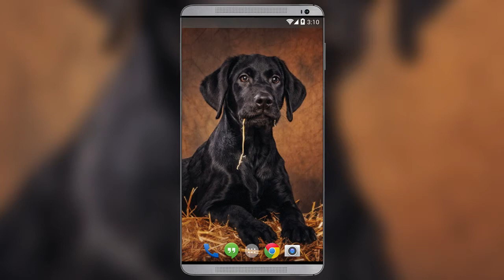Labrador Live Wallpaper